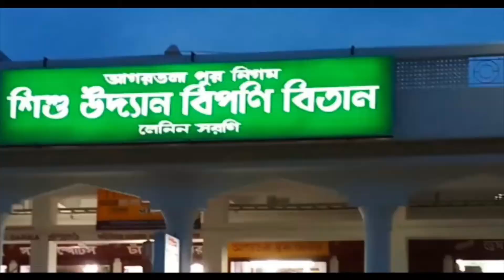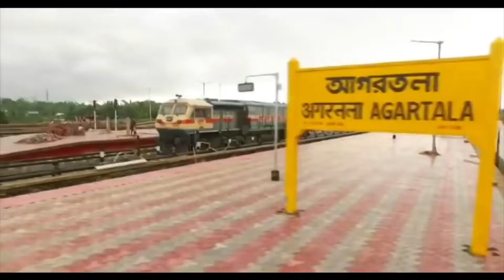AGARTALA THE CAPITAL CITY OF TRIPURA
About Agartala

Agartala is the capital city of Tripura. It’s a small, but beautiful state located in the northeastern region of India. Situated on the banks of Howrah river, Agartala is just a few kilometers away from the geographical border of Bangladesh. Under the regime of the Manikya Dynasties (B.C. 1900 ). Chitrarath, Drikpati, Dharmapha, LoknathJivandharan have been the prominent kings in Agartala. In 1660, Maharaja Krishna Manikya (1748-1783) shifted the capital of Tripura from Udaipur to Old Agartala. Later, King Krishna Kishore Manikya (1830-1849) shifted his capital from Old Agartala to present day Agartala. Considered to be one of the oldest municipal bodies in India, Agartala Municipality was established by Birchandra Manikya in 1871.